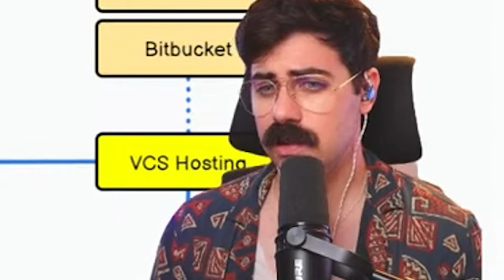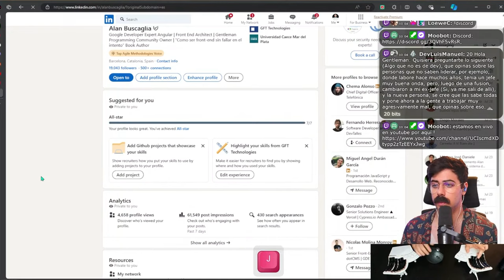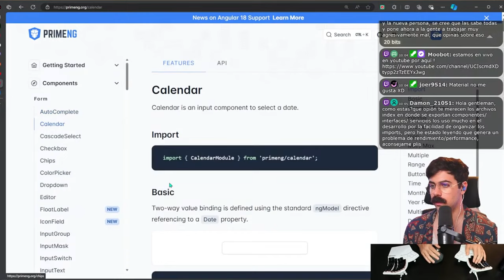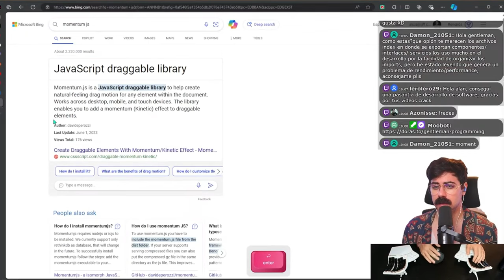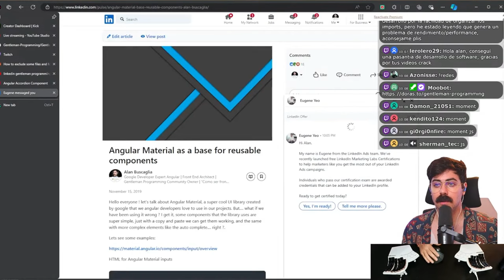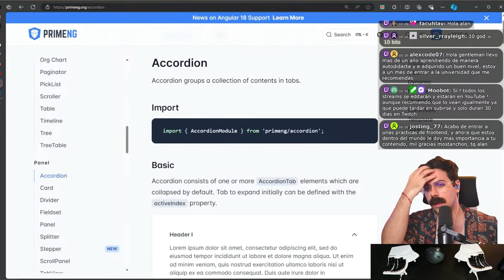Cómo utilizar CORRECTAMENTE frameworks de HTML